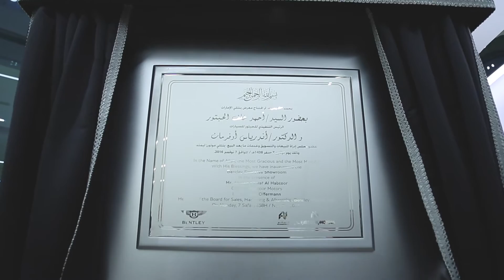Bentley Dubai Showroom Launch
Bentley has taken luxury customer experience to extraordinary new heights with the opening of the largest Bentley showroom in the world on Sheikh Zayed Road in Dubai. The pioneering showroom, which was developed with the region’s most discerning customers in mind, is a sector-defining move by the British marque in the world of automotive retail environments. The official inauguration of the showroom took place with the attendance of prominent members of the Al Habtoor Motors, representatives from Bentley’s regional headquarters, and friends of the brand.